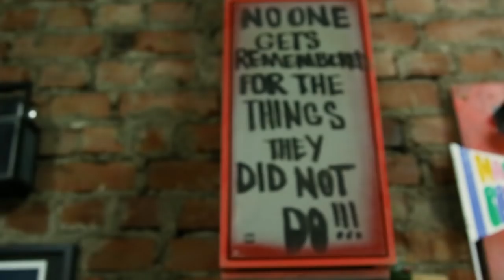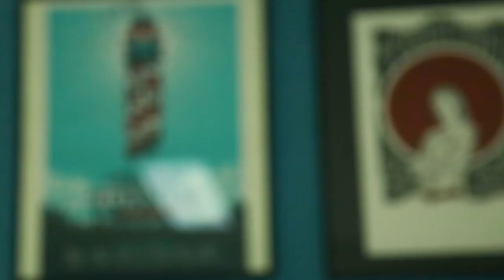Laura Kampf - Artist, Designer & Maker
The Triton team spent time with Laura Kampf in her incredible workshop in Cologne, Germany. Laura talked to Triton about her about life as a Maker, Designer and Content Creator.